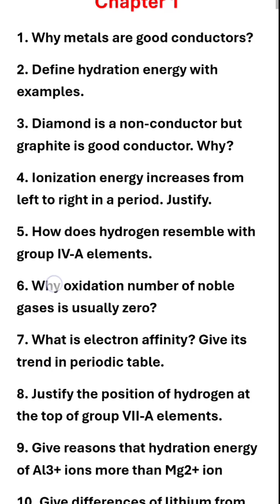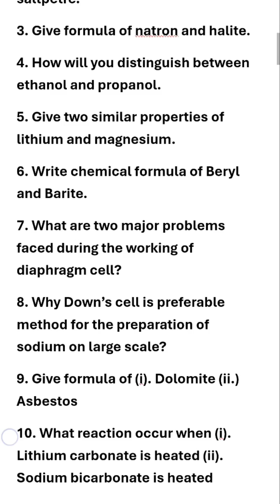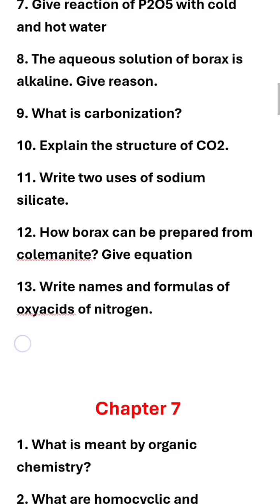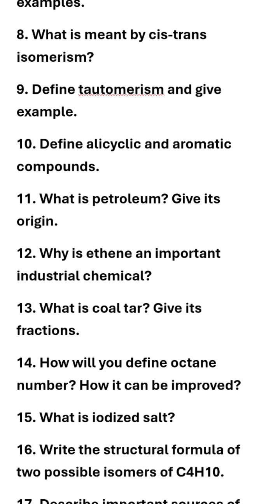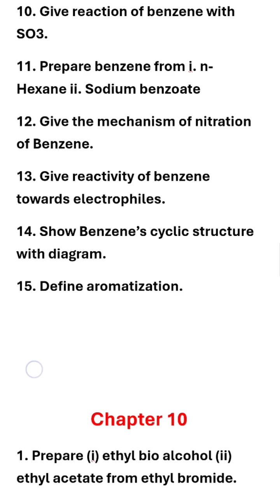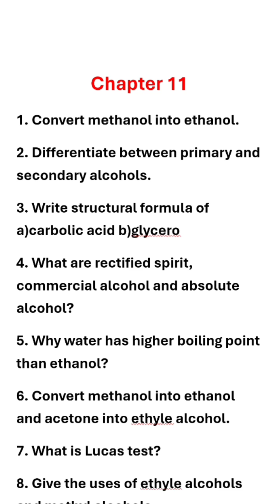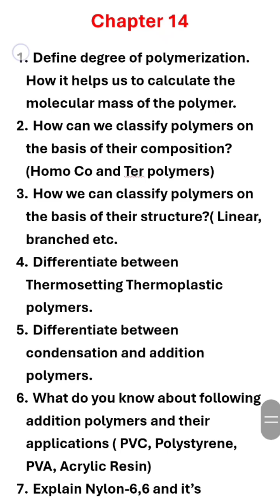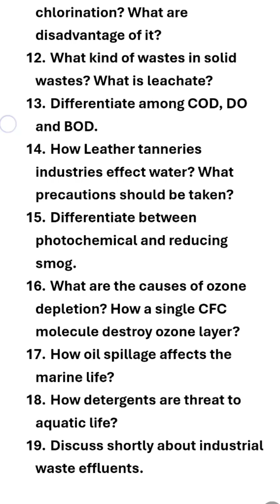2nd Year Chemistry important short questions from all chapters | Internal short questions of all ch.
Links of the videos